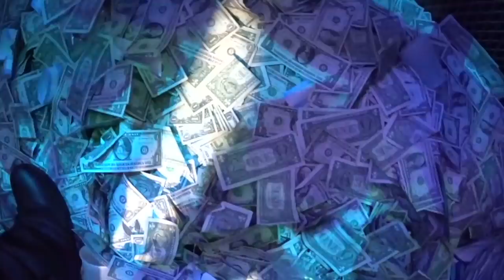Magic City Monday Travis Scott Astroworld Takeover ATL 2 Chainz, Kuntry King, Big 36OZ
AUC stops by Magic City Monday for thr Travis Scott Astroworld Album takeover special guest include 2 Chainz  Josh Smith Skooly Big 36 OZ and more.